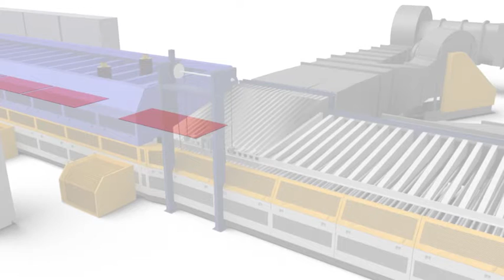Horno de templado Glaston Tamglass modelo CHF PRO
La mejor solucion para la fabricacion de vidrio fotovoltaico